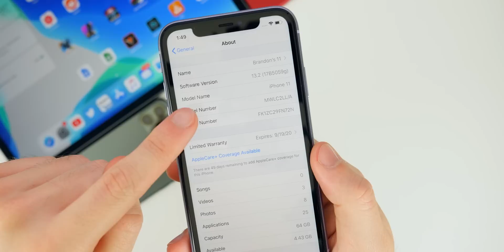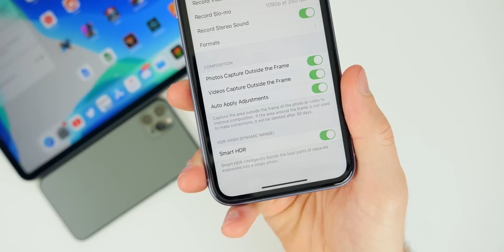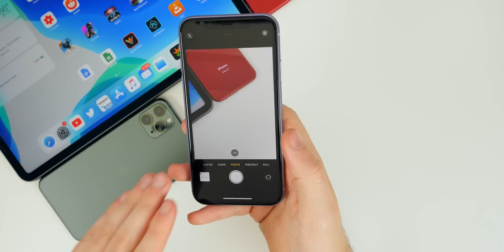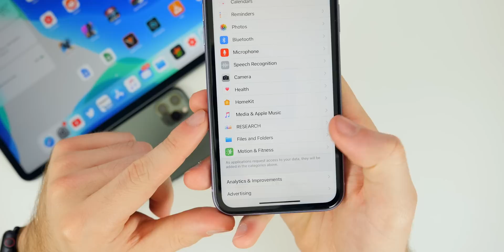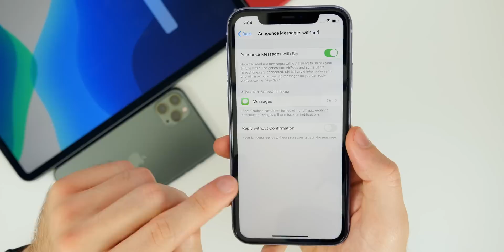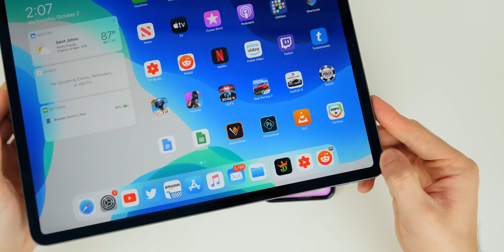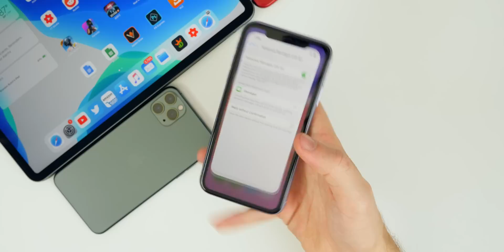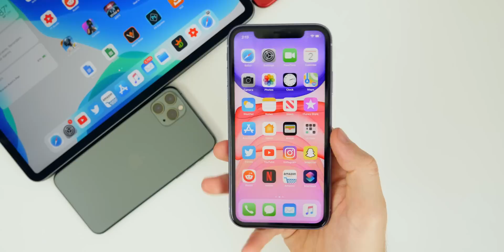iOS 13.2 Beta 1 Released - MAJOR Features!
iOS 13.2 Beta 1 Released - What's New? | iOS 13.2 Beta 1 Changes & Features (Review)

Fresh off the heels of the release of both iOS 13.1.2 and iOS 13.1.1, Apple comes right back with the release of iOS 13.2 beta 1 to registered developers.

In this video review, we take a look at what's new in iOS 13.2 in terms of features & changes, bug fixes, performance and battery life/battery drain.

The big new feature is Deep Fusion on the iPhone 11 models, but is it worth updating to? This video will answer that exact question!

iOS 13.2 Public Beta status: Now Available!

iPhone 11 vs iPhone 11 Pro vs Pro Max vs XR vs XS Max vs X vs 8 Plus Battery Life DRAIN TEST

Did you install iOS 13.2 beta 1 yet? Did you test out Deep Fusion or Announce Messages with Siri?

▶️ Become a 🔥VIP member 🔥 to see videos early, get VIP support + other perks

▬ STAY UP-TO-DATE! ▬